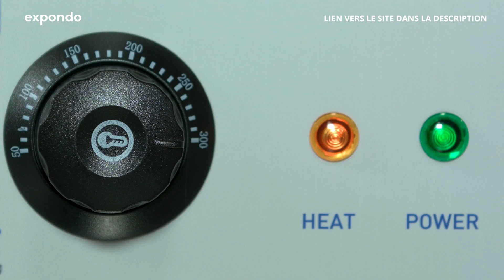Plancha électrique lisse RCG 60H2 | Royal Catering | Présentation de produit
➤ Visitez notre boutique expondo pour avoir des infos détaillées sur notre produit et sa disponibilité :